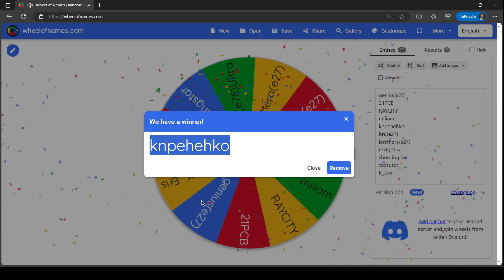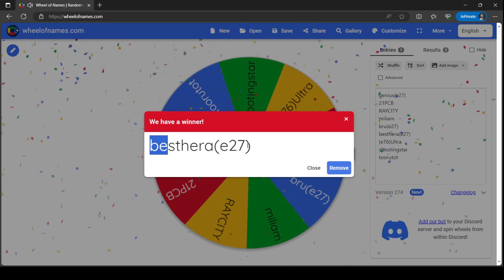Pangya Debug - Tee Time with GM (29 Sep 2023)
Pangya Debug Fresh Up Season 8
Server Timezone : GMT+7

GM Event holds regularly every week for 2x time (Tuesday and Friday)
Regular weekly in-game event and guild mission event